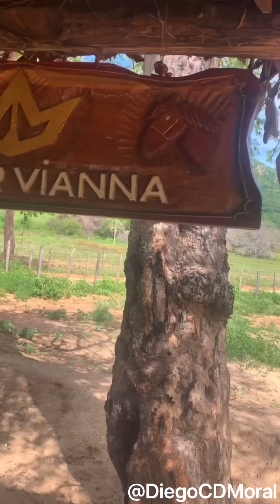Papacu Diz de Onde Veio o Apelido Pro Júnior Vianna Na Fazenda Vianna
Me Sigam No Instagram Para Mais Novidades !